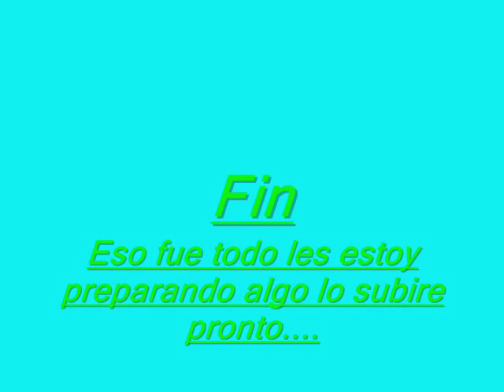Suchitan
Algunas fotos